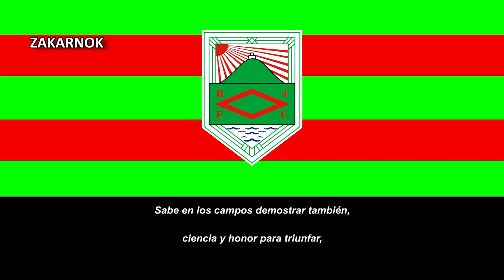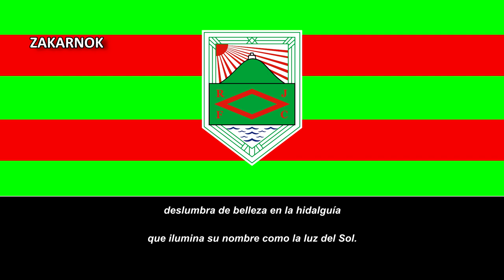Himno del Rampla Juniors FC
Página oficial del club:
Rampla Juniors Football Club, popularmente llamado como Rampla Juniors o simplemente Rampla, es un club de fútbol uruguayo con sede en la Villa del Cerro, ciudad de Montevideo, nacido en la Aduana de Montevideo. Fue fundado el 7 de enero de 1914 y juega en la Segunda División Profesional de Uruguay.

Durante la primera mitad del siglo xx comenzó a ser considerado como El tercer grande, por su hinchada numerosa y por sus logros deportivos.5​6​7​ Se coronó campeón del Campeonato Uruguayo de Fútbol en 1927, y obtuvo el vicecampeonato cinco veces. Además, conquistó el Torneo de Copa 1969 y el Torneo Competencia en 1950 y 1955, entre otros logros.

A la vez que es el 9.º equipo con más temporadas en la primera división de su país, es una de las instituciones con más movimientos entre la Primera y la Segunda categoría: 13 (siete descensos y seis ascensos).

Dentro de la rama femenina, Rampla Juniors es históricamente animador en el Campeonato Uruguayo de Fútbol Femenino, en el que es el máximo club ganador, con nueve títulos de Campeón Uruguayo.